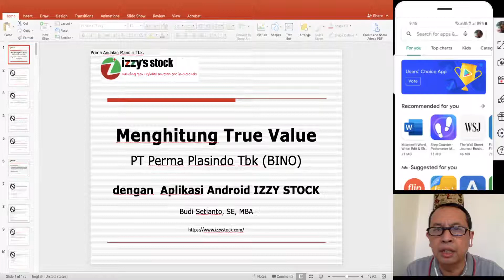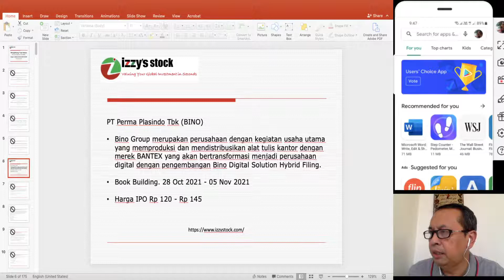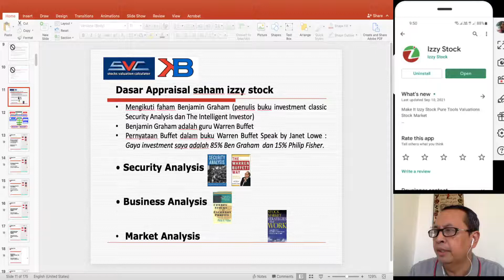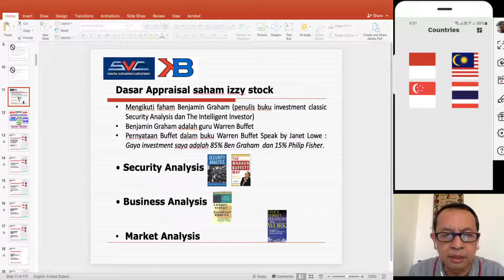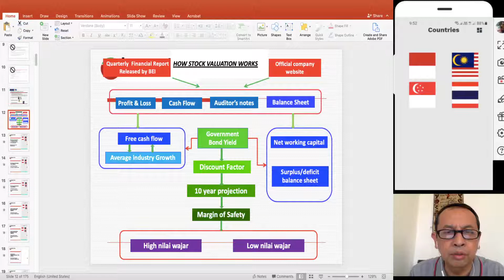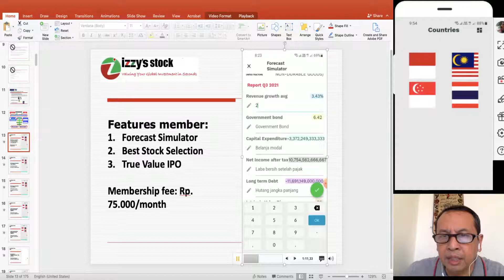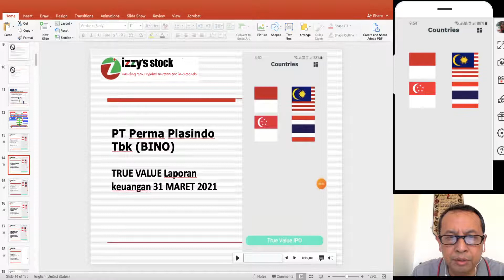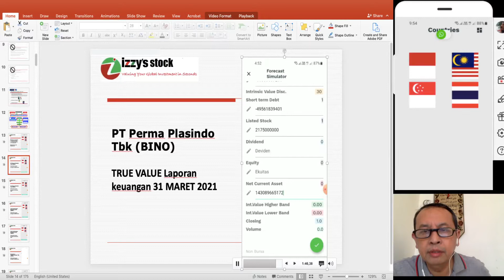Menghitung True Value PT Perma Plasindo Tbk (BINO)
Mentor : Buddy Setianto,. MBA

Terima Kasih,

Izzy Stock